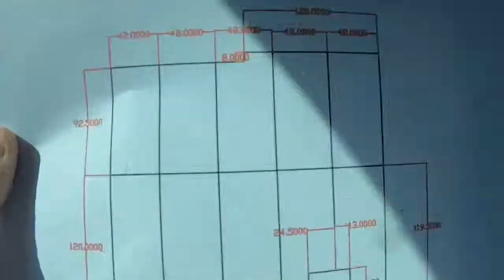Diamond Plate Floor installation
EcoGaskets, refrigeration gaskets, gasket guy, gasket replacement, gasketguy